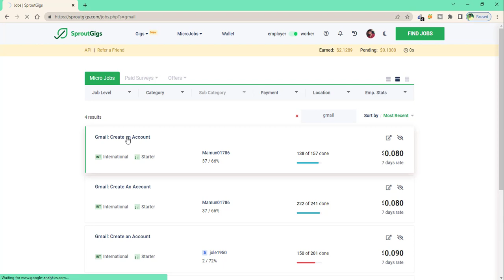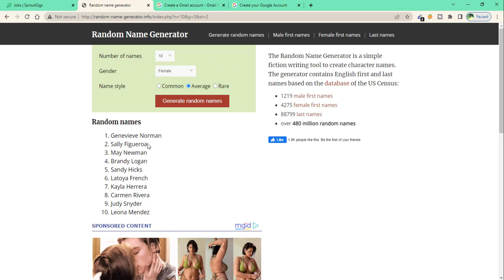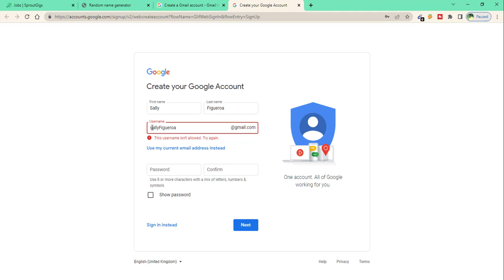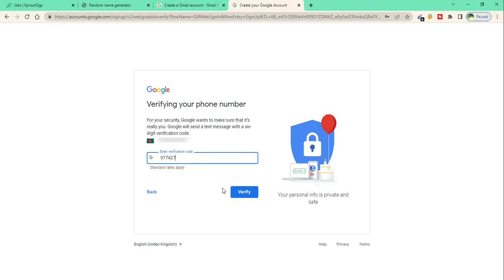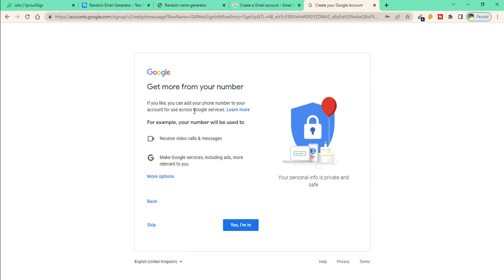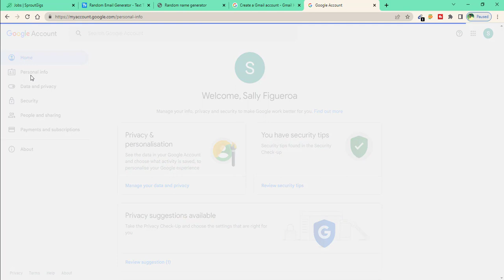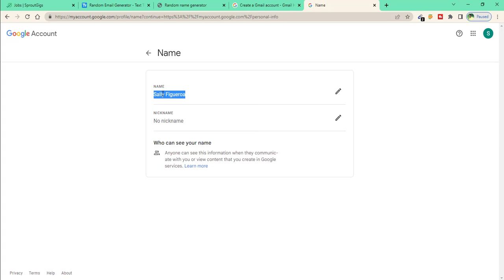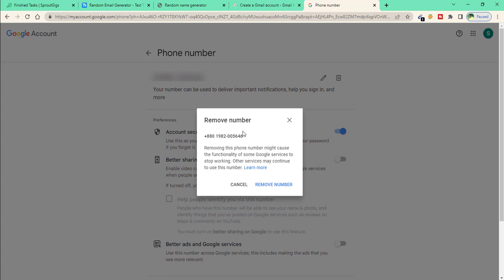sproutgigs gmail job | how to sell gmail account | sproutgigs bangla tutorial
sproutgigs is a most popular micro freelancing site . you can earn money from this site by doing their task . Also, have opportunity  to post job there .
this is a sproutgigs bangla tutorial video .